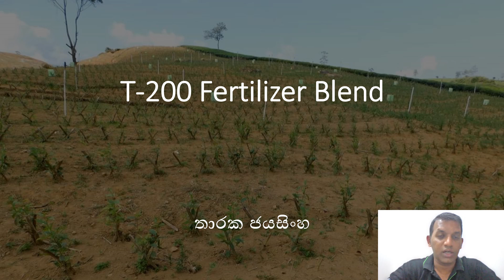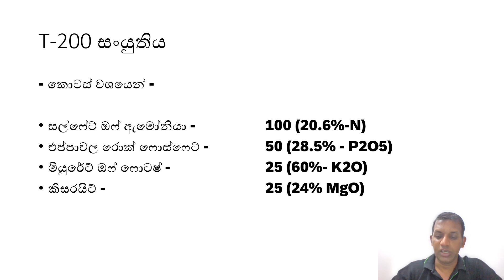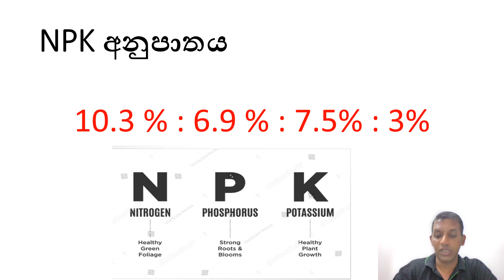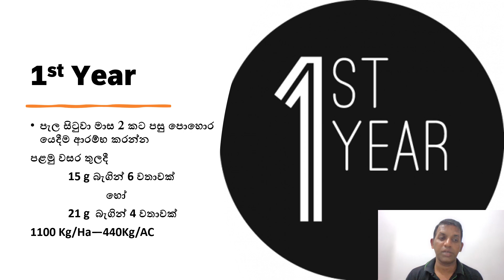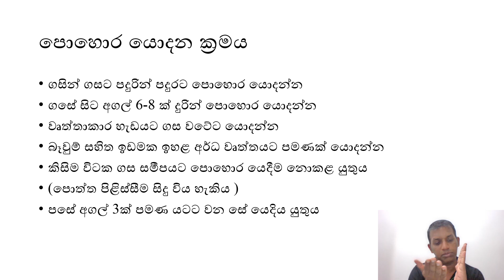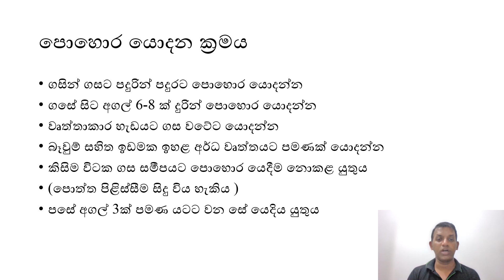T 200 පොහොර මිශ්‍රණයේ සංයුතිය | Composition of T-200 Fertilizer Mixture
T-200 fertilizer mixture is good for tea plants from the age of 1-2 years. we explain how to apply T-200 fertilizer blend for tea plants. also, composition of the fertilizer will also discuss here.